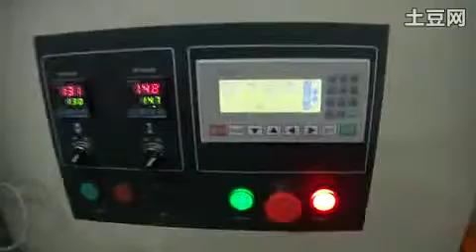Instant noodles packing machine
Instant noodles packing machine,Shanghai Huihe Packing, Ms Tina Chen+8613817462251(whatsapp,wechat)